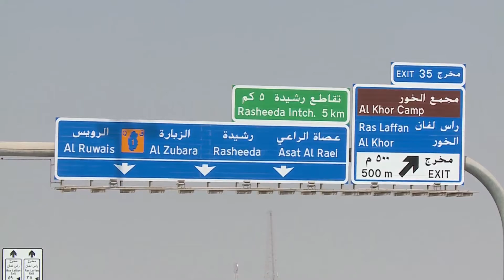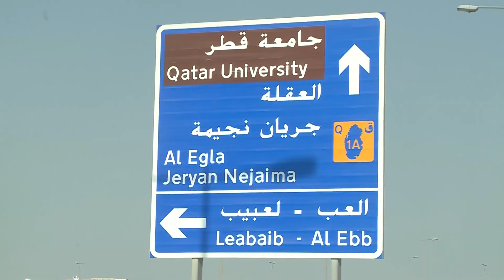Opening of New Interchanges on North Road Corridor افتتاح تقاطعات جديدة على طريق الشمال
ضمن تنفيذ أعمال مشروع تطوير طريق الشمال، افتتحت هيئة الأشغال العامة كلاً من تقاطع ازغوى وتقاطع ام صلال محمد والجسر الرابط بين طريق الحويلة وطريق الشمال أمام الحركة المرورية.

تقاطع ازغوى: يوفر التقاطع الجديد، والذي يتضمن ثلاث مستويات من الجسور وتقاطعاً بإشارات ضوئية، طريقا بديلا للمرور من مدينة لوسيل الى منطقة إزغوى وطريق الشمال، والمشاريع التجارية في المنطقة، كما أنه سيوفر طريقا بديلا لمستخدمي طريق الشمال المتجهين لتلك المناطق، والذين يستخدمون تقاطع الدحيل الحالي.

الجسر الرابط بين طريق لحويلة وطريق الشمال: يربط تقاطع لحويلة المطور طريق الشمال بطريق الحويلة عن طريق الجسر الجديد مما يعزز حركة التدفقات من وإلى منطقة رأس لفان، ويتألف تقاطع لحويلة من مستويين يوفر تدفقا حرا لحركة المركبات الخفيفة والثقيلة القادمة من وإلى رأس لفان والدوحة عبر طريق الشمال، كما أنه يوفر طرق خدمية تربط الطرق المحلية بمنطقة الكعبان مع طريق الحويلة.

 تقاطع أم صلال محمد : يعد حلقة وصل بين المناطق المحلية المجاورة على جانبي التقاطع شرق وغرب طريق الشمال، حيث  يتألف تقاطع أم صلال محمد من مستويين منفصلين، ليشمل جسرا واحدا مكونا من مسارين إلى ثلاثة مسارات وإشارتين ضوئيتين.

مشروع تطوير طريق الشمال: يشمل إنشاء طرق خدمية على طول طريق الشمال بطول حوالي 200 كيلومتراً ابتداء من القسم الشمالي من مدينة الدوحة عند تقاطع الدحيل، وحتى مدينة الشمال في شمال البلاد، بالإضافة إلى إنشاء تقاطعين جديدين في منطقة ازغوى وأم صلال، وتنفيذ أعمال التطويرات والتوسعة لثلاثة تقاطعات كتقاطع لحويلة وتقاطع الخيسة وتقاطع الخريطيات، بجانب أعمال تطوير طريقي الخور وأم بركة، كما يتم إنشاء مسار خاص بالدراجات الهوائية على طول امتداد الطريق، وسيخدم أيضا هذا المشروع الحيوي العديد من مشاريع التطوير القائمة على امتداد طريق الشمال.

Izghawa Interchange: is regarded as a key connection in a populated area since it consists of three graded levels, ranging from a single to four lanes in each direction besides a light signal.

The new junction will make alternative access roads available from Lusail City to Izghawa area into Al Shamal Road, supposed to be the main route to commercial projects there.

Bridge linking Al Huwaila road to the North Road, Lehwaila Interchange is composed of two separate levels with two and three lanes in each direction.

Umm Slal Mohammed Interchange: is composed of two separate levels, including a dual main bridge with two lanes in each direction and an additional lane for turning towards the ramps, and two light signals.

The intersection is a key connection for the residents in the vital and jammed neighbourhood of Umm Slal Mohammed.

North Road Enhancement Project: the North Road Enhancement project comprises the construction of service roads along the North Road, starting from Al Duhail Interchange to Al Shamal city.

The project is designed to enhance the connection with the new development projects near the highway, comprises the construction of two new interchanges in Izghawa   and Umm Slal Mohammed   areas, in addition to improvements to three existing interchanges, including Al Khraitiyat, Al-Kheesa   and Lehwaila Interchange.